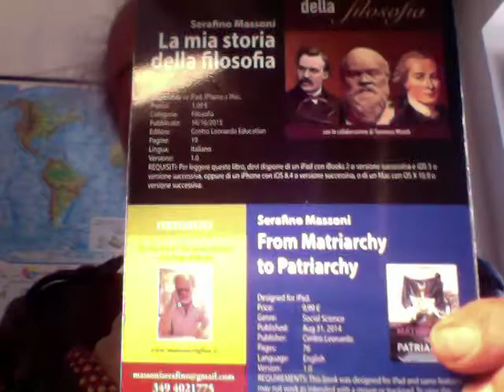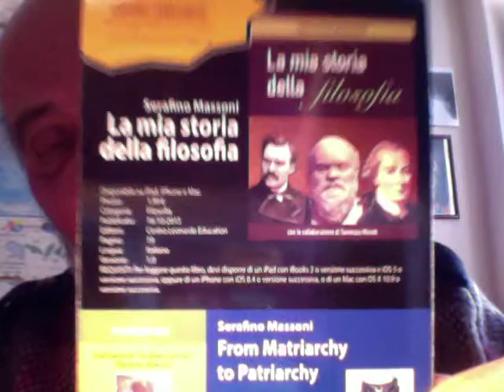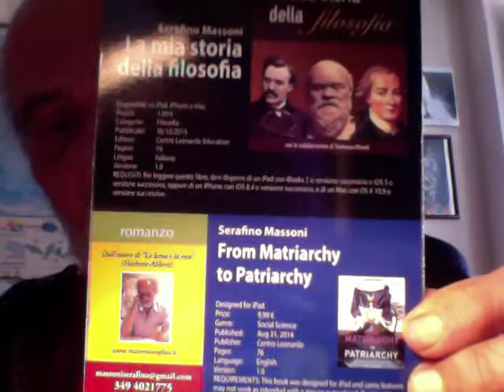La Brava PornoStar Piange Perchè Il PornoStar Le Ha Fatto Male